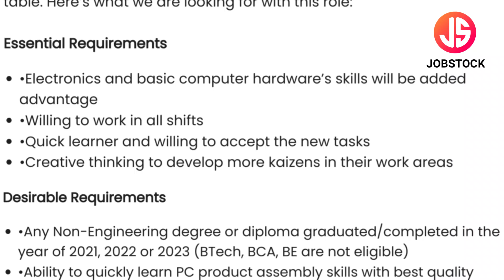Dell Fresher Hiring 2024 | Fresher Jobs | MNC Company Jobs | Dell Apprentice Manufacturing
Dell Technologies has announced Apprentice Manufacturing Posts. In this Video, I've Explained Post Name, Educational Qualification, Selection Process & How to Apply Online.
Dell Technologies is currently Recruitment For Freshers Candidates. This is the best job for you to start your career.

Your Enquiries

dell off campus drive 2024
dell vacancy 2024
fresher jobs
off campus drive 2024
apprentice manufacturing recruitment 2024
dell technologies apprentice vacancy
dell recruitment 2024
dell technologies jobs in sriperumbudur
dell technologies hiring 2024
mnc company jobs
any batch eligible
dell technologies sriperumbudur jobs
dell technologies job
apprentice manufacturing
apprentice manufacturing vacancy
apprentice
manufacturing jobs
dell jobs